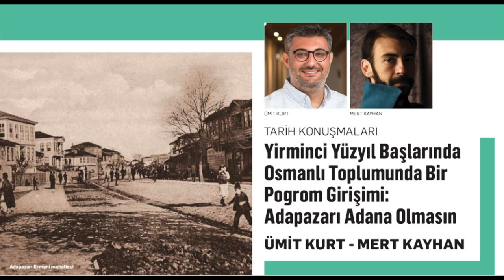Yirminci Yüzyıl Başlarında Osmanlı Toplumunda Bir Pogrom Girişimi: Adapazarı Adana Olmasın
"Tarih-i Ahval & Ahval-i Tarih" serisi bu sezon da İstanbul Edebiyat Evi'nde... Ümit Kurt ve Mert Kayhan bu sefer daha mikro ve yerel ölçekli konularla ve hikâyelerle bizlerle olacak. Bazen önemli tarihsel şahsiyetlerin merkezinde olduğu büyük olaylara bazen de tarihyazımında  göz ardı edilen sıradan aktörlerin hikâyelerine odaklanacaklar ve kendi ifadeleriyle, “tarihin tozuyla” ilgilenmeye devam edecekler.

Bu akşamki programda konumuz, 20. yüzyıl başlarında Adapazarı'nda yaşanan pogrom girişimi.

5 Şubat 1911’de Adapazarı kazasında ilginç bir olay vuku bulur. Kazada ikâmet eden üç Ermeni ve iki Rum erkek, fahişelik yaparak hayatını kazanan Boşnak bir Müslüman kadınla bir Ermeni’ye ait hamamda toplu zina yaparken yakalanıp, derdest edilirler. Ancak bir gün sonra serbest kalırlar. Bunun üzerine kaymakam Sırrı Bey faillerin tutuklu kalmaları için bu hadiseye siyasi bir içerik kazandırmaya çalışır. Bu bölümde Adapazarı'ndaki fuhuş hadisesi ve akabinde yaşanan gelişmeler ışığında Osmanlı İmparatorluğu'nda devlet ve toplum arasındaki ilişkileri yerel ve mikro ölçekte analiz etmeye; İttihad-ı Anasır idealinin imkânları üzerine değerlendirmeler içeren bir tartışmaya girişeceğiz.

Ümit Kurt: ODTÜ’de lisans ve Sabancı’da yüksek lisans eğitiminin ardından 2016’da Clark Üniversitesi Tarih Bölümü’nde doktorasını tamamladı. Geç dönem Osmanlı ve Erken dönem Cumhuriyet tarihi, Ermeni Soykırımı, mikro/yerel tarih, modern Türk milliyetçiliği ve kolektif şiddet gibi konularda yerli ve uluslararası birçok dergi ve kitapta makaleleri yayımlandı. İletişim Yayınları’ndan “Türk’ün Büyük Biçare Irkı”: Türk Yurdu’nda Milliyetçiliğin Esasları (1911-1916), Kanunların Ruhu: Emval-i Metruke Kanunlarında Soykırımın İzini Sürmek (Taner Akçam ile birlikte) ve Antep 1915: Soykırım ve Failler kitapları yayımlandı. Kıyam ve Kıtal: Osmanlı’dan Cumhuriyet’e Kolektif Şiddet (Tarih Vakfı Yurt Yayınları’ndan Güney Çeğin ile birlikte) ve Türkiye’de Tarih ve Tarihçilik: Kavramlar ve Pratikler (Heretik Yayınları’ndan Doğan Gürpınar ile birlikte) isimli kitapları derledi ve Ermeniceden Türkçeye ve İngilizceye kitaplar tercüme etti. 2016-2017’de Harvard Üniversitesi’ne bağlı Ortadoğu Çalışmaları Merkezi’nde doktora sonrası araştırmacı olarak bulundu. Halen The Van Leer Jerusalem Institute'a bağlı Polonsky Academy’de araştırmacı olarak çalışmakta ve Hebrew University of Jerusalem’de dersler vermektedir.

Mert Kayhan: Galatasaray Lisesi mezunu. Uluslararası İlişkiler lisans derecesini İstanbul Kültür Üniversitesi’nden, idari bilimler alanındaki yüksek lisans derecesini ise, Chevening bursuyla kabul edildiği London School of Economics and Political Science’dan almıştır. Akabinde, Türkiye Ekonomik ve Sosyal Etüdler Vakfı, Demokratikleşme Programı’nda milliyetçilik, anayasal vatandaşlık, azınlık hakları, zorla yerinden edilme gibi konular üzerine çalışmalar yapmış, Türkiye’de Azınlık Hakları Sorunu: Vatandaşlık ve Demokrasi Eksenli Bir Yaklaşım (2006) kitabını derlemiştir (Derya Demirler ile birlikte). Londra Üniversitesi’nde başladığı doktora çalışmasını, Amsterdam Üniversitesi Sosyoloji Bölümü’nde, Türkiye’de sivil-asker ilişkilerini zihniyet perspektifiyle değerlendirdiği teziyle tamamlamıştır. Pek çok makalesine ilaveten, Promoting Good Governance in the Security Sector: Principles and Challenges (2013) başlığıyla derlediği (Merijn Hartog ile) kitabı Hollanda’da yayımlanmıştır. Bahçeşehir Üniversitesi Yeni Medya Bölümü’nde yeni medya sosyolojisi, popüler kültür, toplumsal hareketler ve yeni medya konuları üzerine; Işık Üniversitesi Uluslararası İlişkiler Bölümü’nde ise, siyaset sosyolojisi, uluslararası güncel konular ve gene toplumsal hareketler üzerine dersler vermektedir. Tasarım ve sanatta demokratikleşme ve birarada çalışma pratikleri üzerine yoğunlaşan kümülatif’in kurucu üyesidir. Sürdürmekte olduğu Politik Psikoloji programı (F.B. Ekim ile) Daktilo1984 tarafından video ve podcast serisi olarak yayınlanmaktadır.